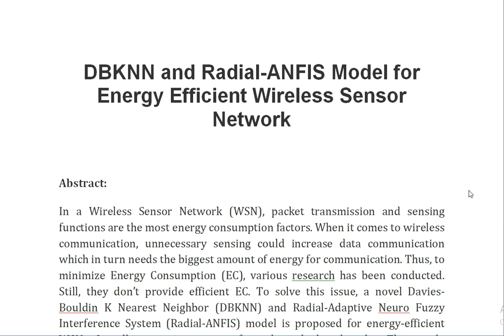DBKNN and Radial ANFIS Model for Energy Efficient Wireless Sensor Network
IEEE PROJECTS 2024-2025 TITLE LIST

Support Including Packages
Complete Source Code
Complete Documentation
Complete Presentation Slides
Flow Diagram
Database File
Screenshots
Execution Procedure
Readme File
Video Tutorials
Supporting Software
Support Specialization
24/7 Support
Ticketing System
Voice Conference
Video On Demand
Remote Connectivity
Document Customization